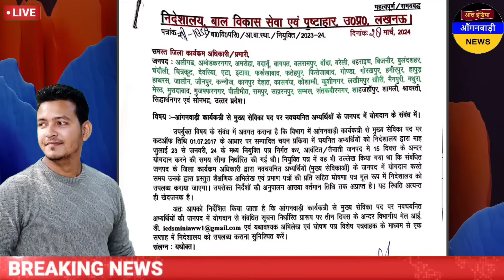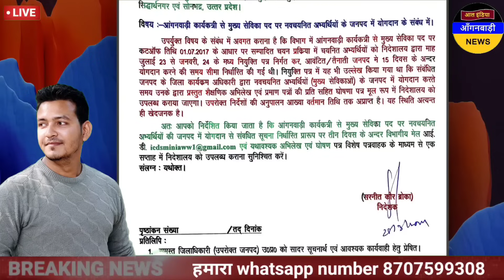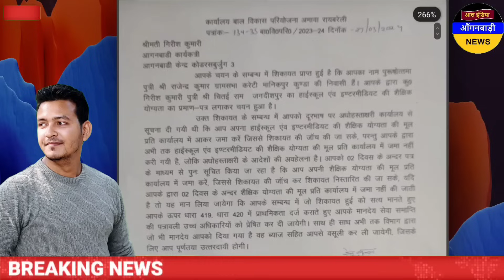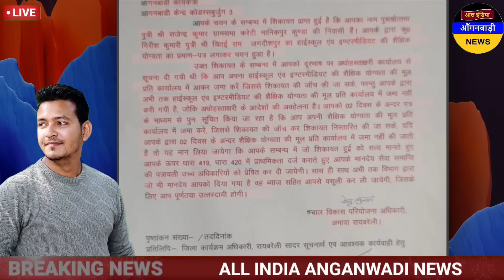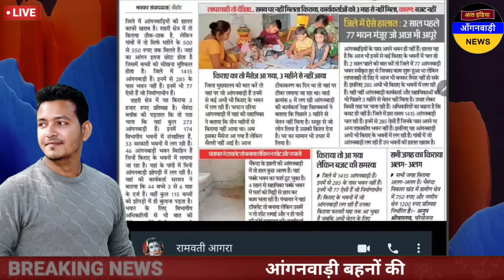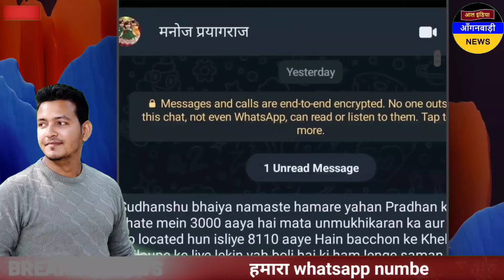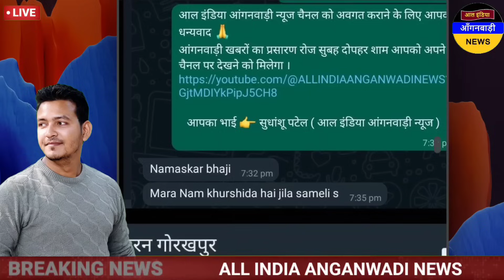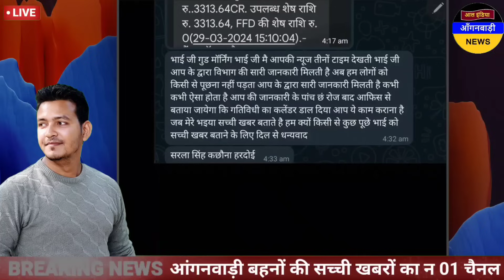आंगनवाड़ी बहनों आज सुबह की बड़ी खुशखबरी / आज सुबह की आंगनवाड़ी खबरें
ध्यान दें ! क्या आप 👇
4 .फेसबुक यूजर हैं ?

5. ट्विटर यूजर हैं

anganwadi news
sudhanshupatelanganwadinews
sudhanshu patel anganwadi news
Anganwadi Activities